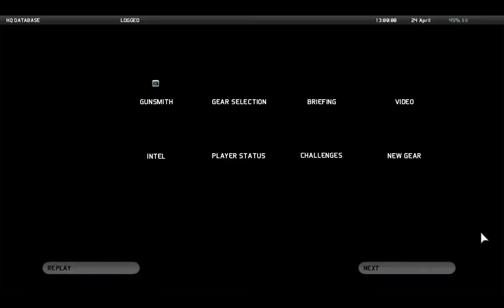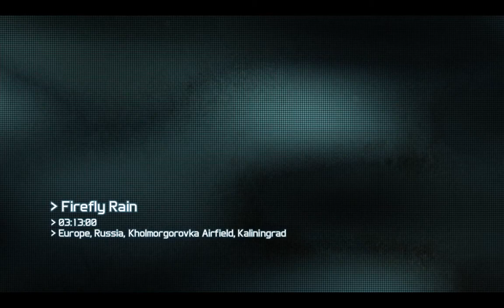Tom Clancy's Ghost Recon: Future Soldier | Gameplay | PC | Walkthrough | Part 3 | No Commentary